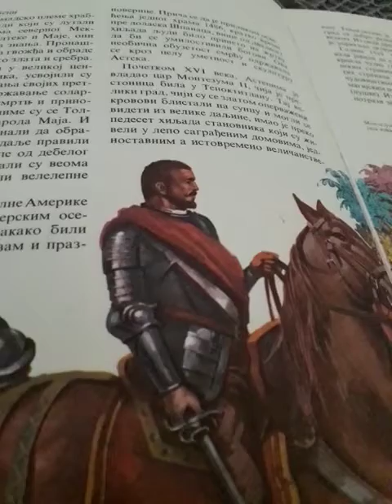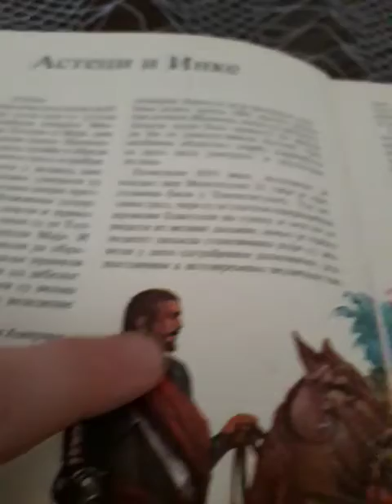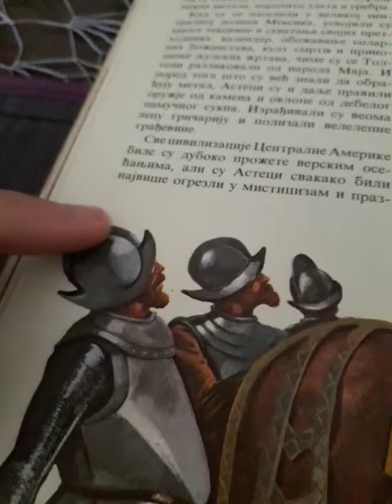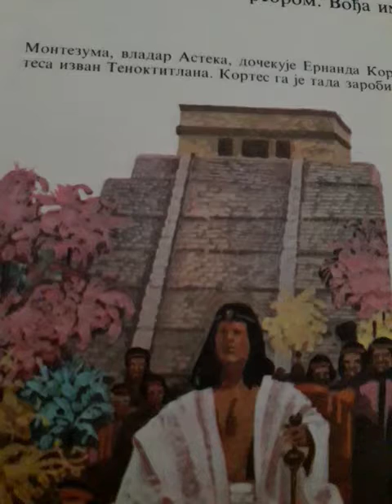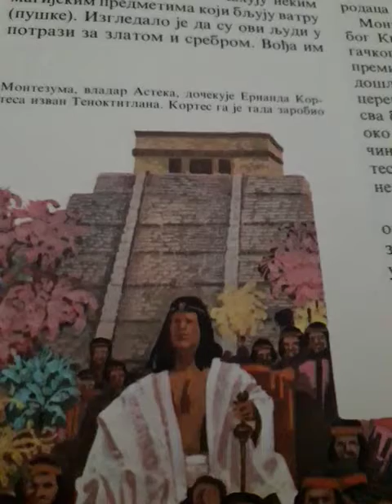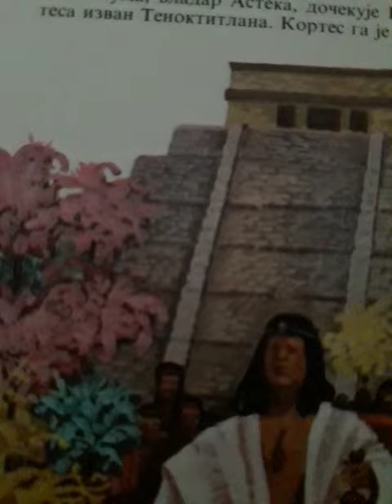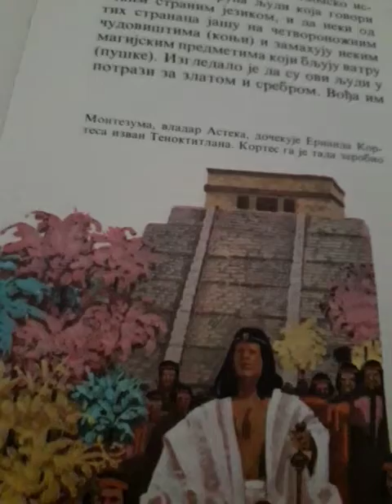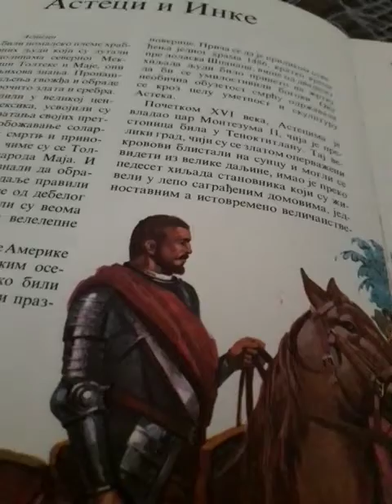Priča o Ernandu Kortesu u 8 minuta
Ernand Kortes je rođen 1485 godine u Španiji a umro je 2 decembra 1547 godine isto u Španiji.Ernand Kortes je bio Španski istraživač koji je opljačkao Tenoktitlan i ubio njegovog kralja Montezumu.Ali zbog toga je Montezuma mislio da je Kortes Bog Kvecalkoatl pa ga je dočekao ali se zeznuo i Ernand Kortes ga je ubio i zarobio jer je došao po zlato i srebro a ne po Montezumu pa ga je zbog toga Ernand Kortes ubio i zarobio.